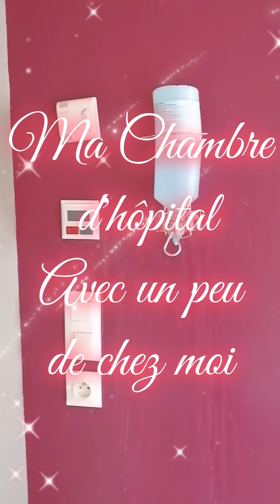Déco chambre Hôpital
Quand tu ramène un bout de chez toi a l hôpital poue te sentir mieux voila ce que cela donne 😍
Opération demain le 25/08  jvs fait des bisous 🤍